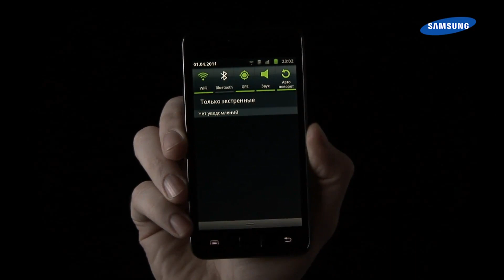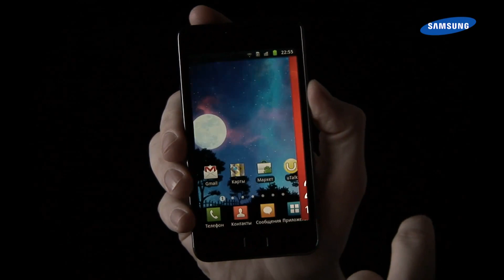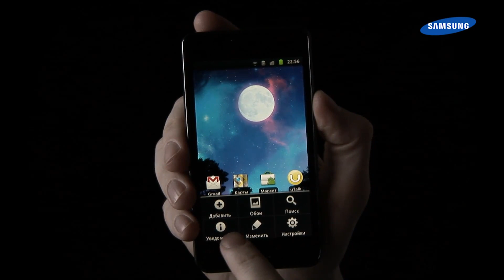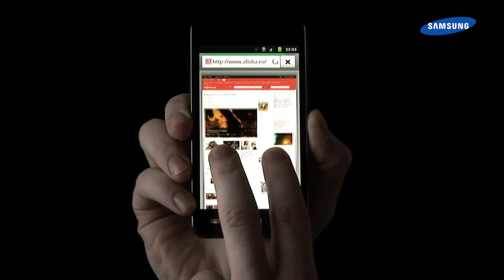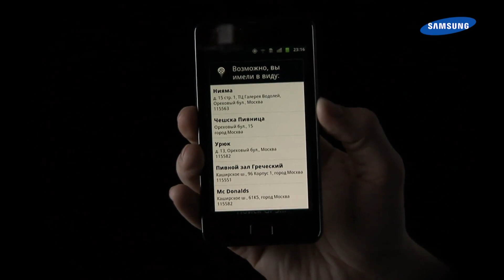[삼성갤럭시S2]Samsung Galaxy S2